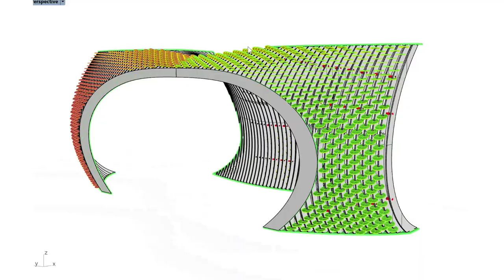Formforge pavilion - Construction Timelapse Video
FORMFORGE PAVILION
The exhibition pavilion started with an idea of maximum volume utilization in a very limited available space. The parametric shell is defined by its volumetric boundaries which maintains a visual continuity within. Starting from a simple cubical mass, the form is carved through step by step iterations, the result is a tubular shell that is further elaborated by a series of 90 ribbed wooden structural members connected by 150 unique steel components.
The cost efficiency is achieved by optimizing the joinery to minimize the material wastage.  The entire 8mx3m x 3m structure is fabricated with just 60sq.mt. ofbirch plywood board, designed and fabricated in a way thatit can be assembled multiple times, in quick succession. The final layer comes in the form of 900 leaf like fins that clips to the wooden slices suggesting a control over the visualtransparency. With a bit of precision and a wholesome spirit of curiosity this pavilion redefines the digital design context, a transient enclosure experimenting with material, structure & concepts.